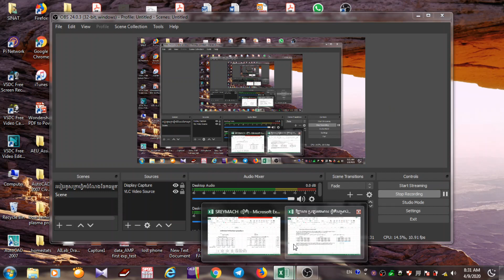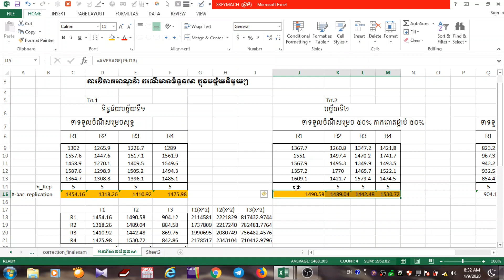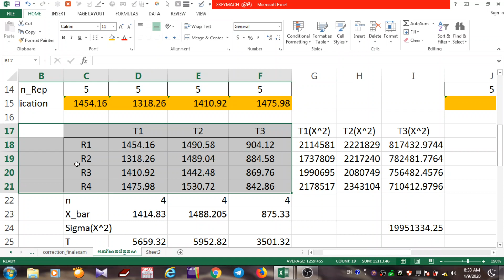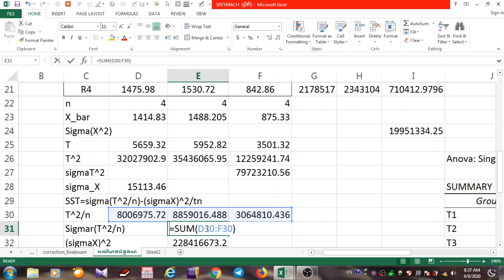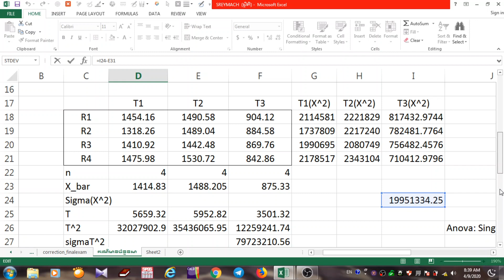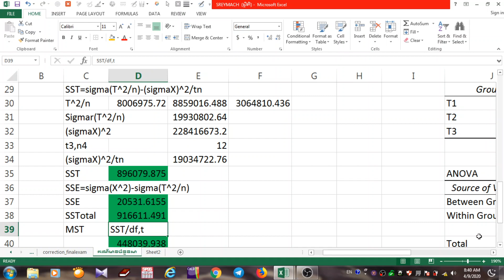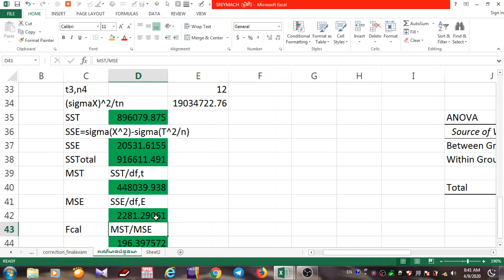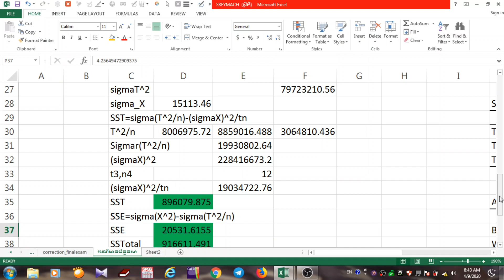Hand calculation_ANOVA with Replication_វិធីសាស្ត្រវិភាគវ៉ារីយ៉ង់នៃបច្ច័យដែលមានចំនួនសាដោយដៃ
Statistic Anova one-way with replication by hand calculation. ការគណនាវ៉ារីយ៉ង់ដែលមានចំនួនសានៅក្នុងបច្ច័យ